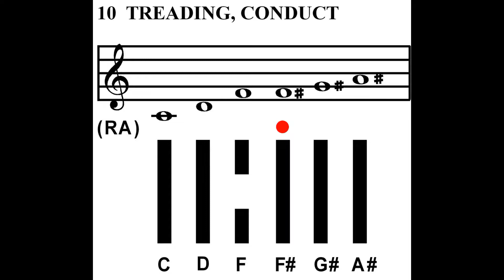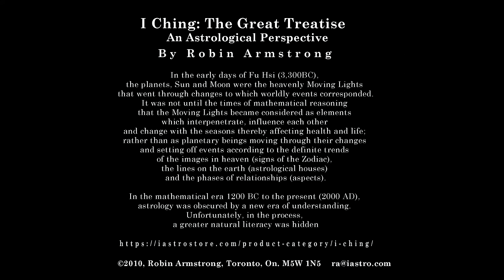Hexagram 10, Line 4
I Ching of Oneness: Hexagram 10 Line 4 Treading, Conduct